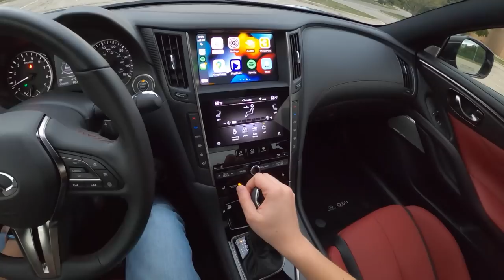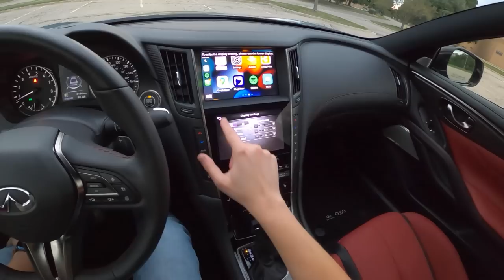2022 Infiniti Q60 Red Sport 400 AWD - POV Evening Drive (Binaural Audio)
Price: From $60,700
Power: 400 hp / 350 lb-ft
Engine: 3.0L twin turbo V6
Transmission: 7-speed automatic
Tires: Front: P255/35R20, Rear: P275/30R20

0:00 Walk-around and interior
4:58 Casual Driving
7:11 Spirited Driving
10:10 Highway
13:28 Wrap